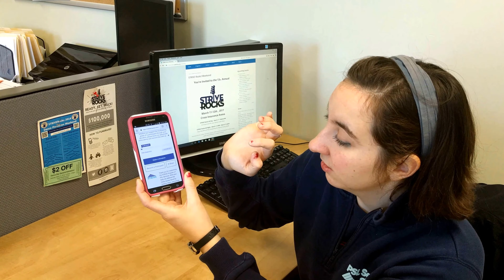STRIVE Rocks Registration by phone